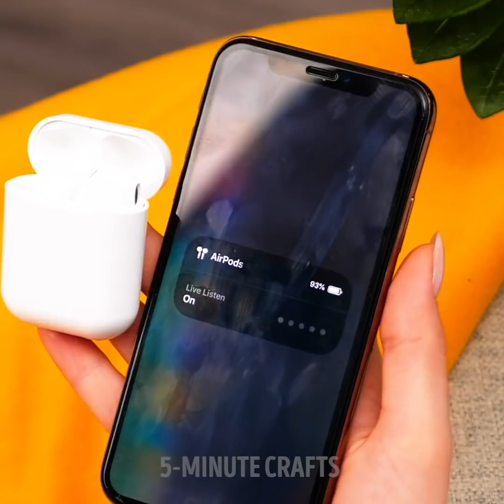TOP SPY HACKS TO OVERCOME AWKWARD MOMENTS || 5-Minute Recipes For Everyday Life!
SURPRISING SPY SECRETS YOU'LL WANT TO TRY
Here you'll find top spy hacks to become a secret agent! We showed unexpected spy hacks that you can use in everyday life.

TIMESTAMPS:
00:12 Top spy hacks
01:32 Unbelievable spy tricks
03:09 Easy way to disguise yourself
04:07 Smart trick to know your neighbors' secrets
05:09 Voice altering device
06:26 Secret message
07:20 How to detect surveillance
08:04 How to take fingerprints
09:08 Hacker tricks